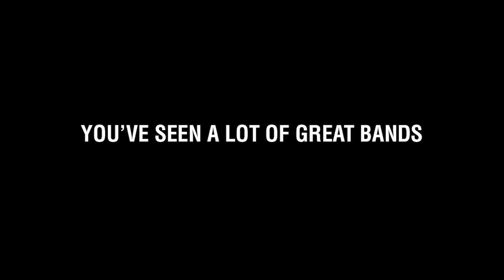Book Jump4joy now!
Jump4Joy is ready to perform on a stage near you.
Book now:
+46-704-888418